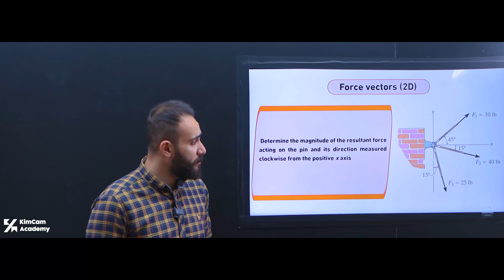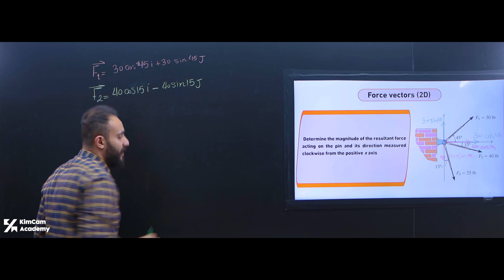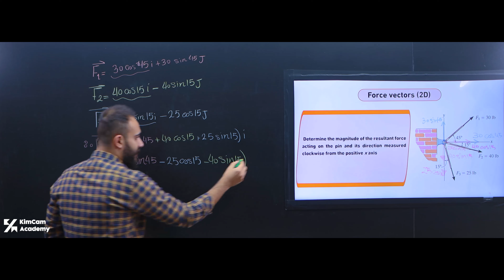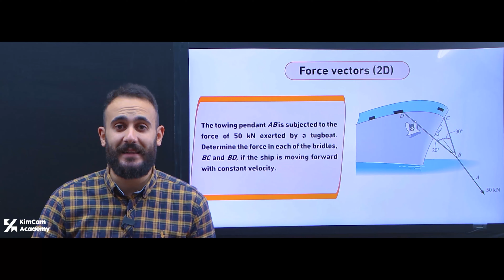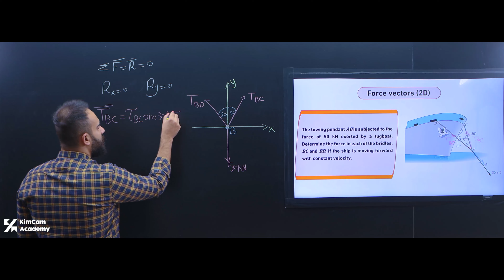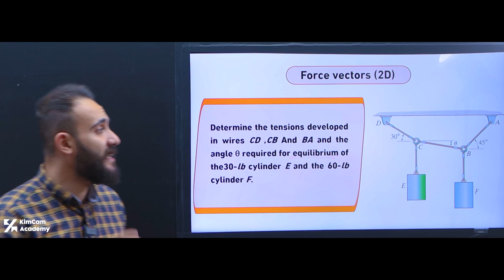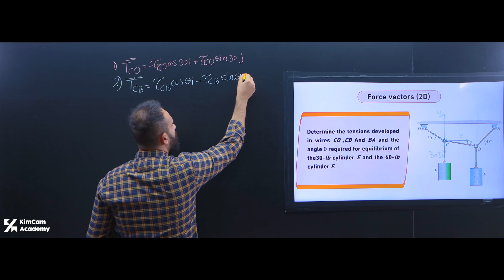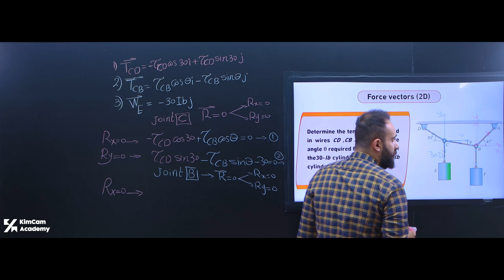Examples - Force in 2D (Sheet 1)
للاشتراك في الكورس كامل
2- هتلاقي أول فيديو بيشرح من الصفر ازاي تسجل في الكورس لو معرفتش توصل للفيديو ممكن تشوفة من اللينك د
3- لو بتواجهك أي مشكلة تواصل معانا واتس اب من خلال اللينك ده